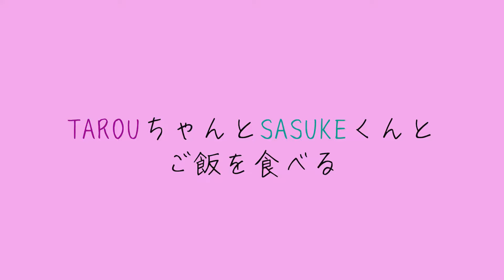【VLOG】TAROUちゃんのサプライズ！？SASUKEくんと３人で久しぶりにご飯行った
7月にTAROUちゃんとSASUKEくんとご飯に行きました。
３人で会うのは、去年の大阪・京都の旅行以来
久しぶりに楽しい時間を過ごせました！

SASUKEくんが出演するイベントはこちら

▼メンバーシップ：泰造のメンバーシップ始まりました!
（動画、日記、時々プレゼント企画をしてます♡）

いつもたくさん、コメントをしてくれて
ありがとう!　たくさん絡んで^^

兄貴へオススメ動画！こっちも見てね💓

★【突撃DMでリアル】お兄さんをナンパしてみた！？今話題の彼はNOVOさん 我遇到了我感兴趣的人 궁금했던 남자를 만났어

★【VLOG】男3人!? 大人の修学旅行　梅田編　GOGO SASUKE君&TAROUちゃん 与 3 名男性的成人修学旅行 남자 3명으로 성인 수학여행

★【潜入レポ】ここが九州男児が集まる暗闇！！규슈 남자가 모이는 곳 九州人聚集地 A place where Kyushu boys gather

★【緊急放送】一輝さん一体何が!? 真相に迫る 긴급 전달 一輝씨, 도대체 무엇이 있었나? 急送:一辉君,怎么了? Emergency delivery: What happened?

★【ゲイ】暗闇グルイ3 大阪編 〜なぜかタチ兄貴に数回誘われる、LINE交換して仲良くなる〜　PS僕はタチですw

★【ゲイ】暗闇グルイ2 〜潜入レポート〜「沖縄、福岡、大阪、東京編」Cruising spot in japan

★【ゲイ】「暗闇グルイ、兄貴が選ぶベスト4」〜兄貴500人にアンケートしました〜